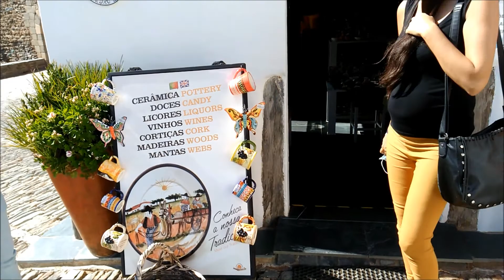Passeio de máscara em MONSARAZ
Em período de pandemia, passeio de máscara em MONSARAZ